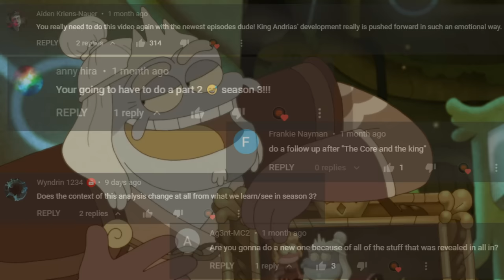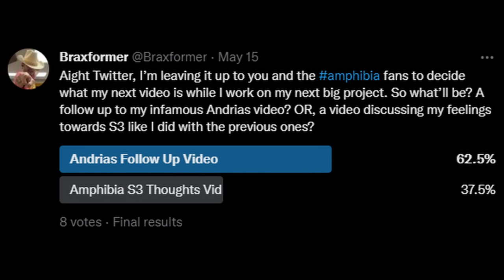Andrias' Legacy - The Tragic Corruption of Amphibia's Hopeful Prince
King Andrias... The infamous tyrant, mad king, and first big antagonist of the Disney Channel classic, Amphibia. Andrias instantly became a delightful villain to the world of the show ever since his mysterious introduction, and also for his ruthless actions towards our heroes, showing that he is determined to do anything to come out on top, expressing himself as the soon to be mighty conqueror of worlds. But, every evil has an origin, and we learn as the show continued that this "Prideful Tyrant" had more pain to him that meets the eye. The burden of his crown, the weight of his work, the fear of failure and above all... that he had to get rid of everything to live up to his title.

Let us venture on this quest to learn what led Andrias to be where he is, to learn that this King wasn't always so prideful and heartless, but in fact, was simply a caring prince that had lost his way

Music Used In Video:
Amphibia OST By: TJ Hill
Fan-made Version Used Composed By: @Kalamity_Music